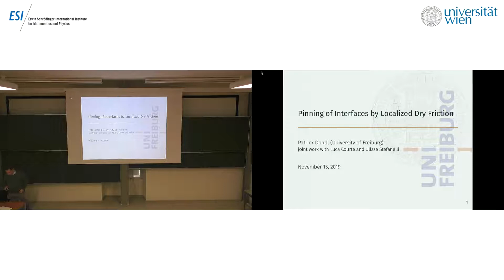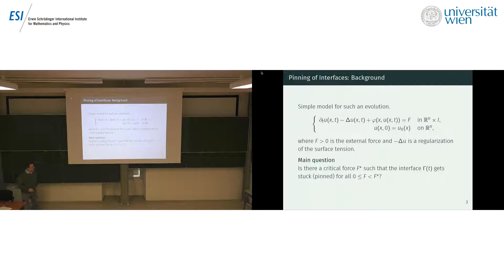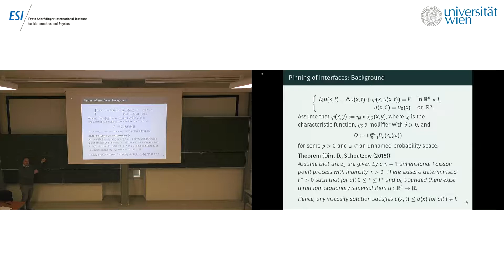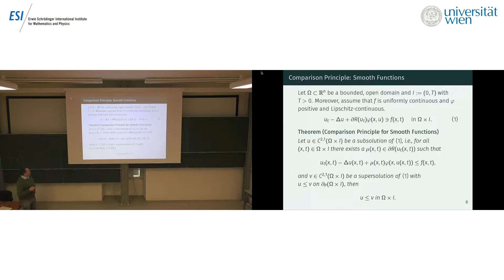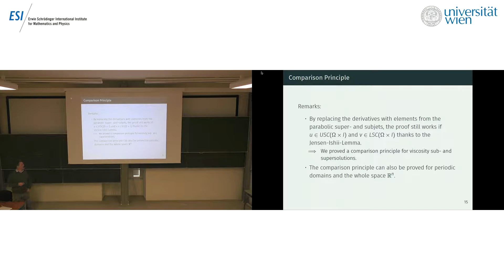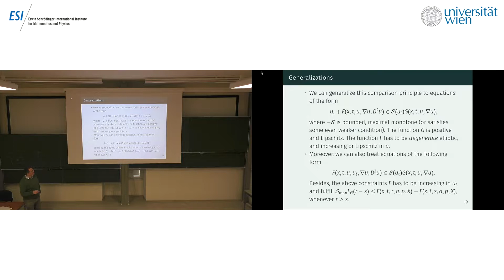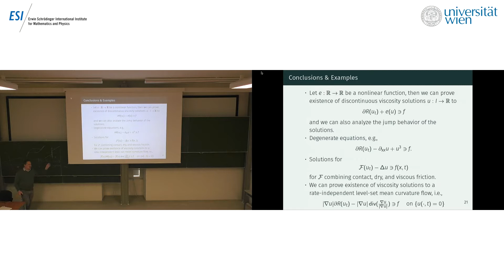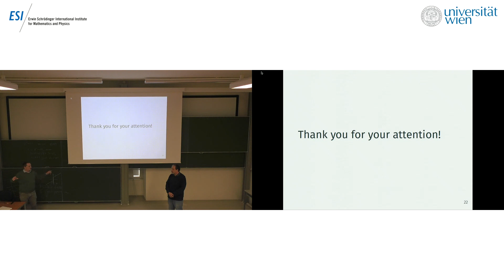Patrick Dondl - Pinning of interfaces by localized dry friction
This talk was part of the Workshop “Modeling of Crystalline Interfaces and Thin Film Structures: A Joint Mathematics-Physics Symposium” held November 11 - 15, 2019 at the ESI.

We consider a differential inclusion to model the propagation of an interface, e.g., a phase boundary, in an environment with obstacles. The interaction of the interface with the obstacles is governed by a localized dry friction. The model implies that energy has to be expended to pass across an obstacle. Hence, the interface becomes arrested until enough curvature is accumulated such that it is energetically more favorable to pass across the obstacle. The treatment of our model in the context of pinning and depinning requires a comparison principle. We prove this property and hence the existence of viscosity solutions. Moreover, under reasonable assumptions, they are equivalent to weak solutions. Our main results asserts that for obstacles distributed according to a Poisson point process, interfaces become pinned, leading to the emergence of a rate-independent hysteresis.
This is joint work with Luca Courte and Ulisse Stefanelli.